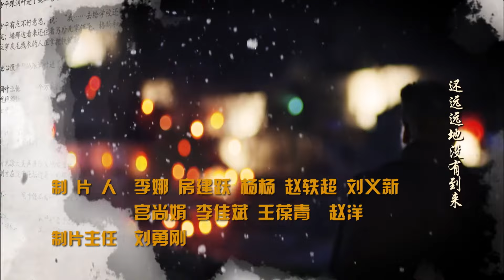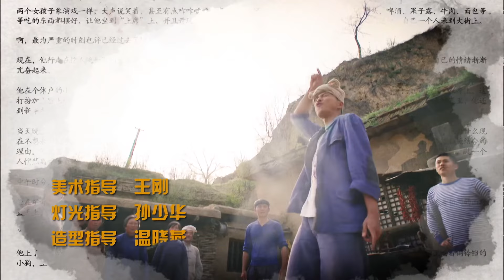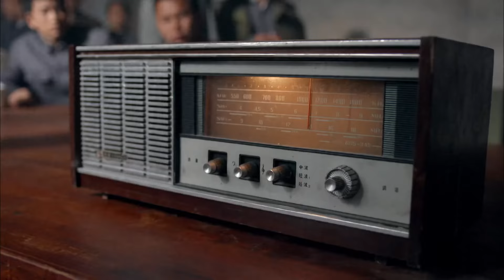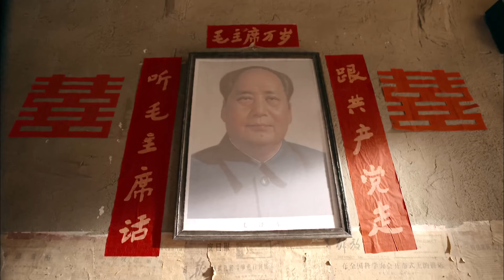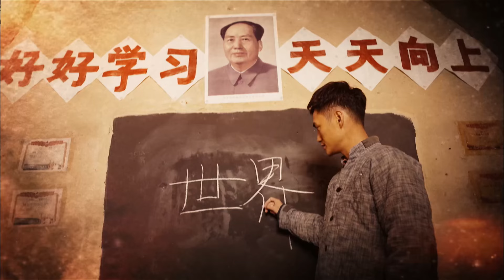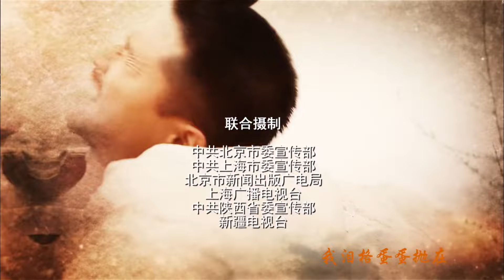【路遥名著】平凡的世界 11 |经典必刷，大奖与收视全揽（王雷/佟丽娅/袁弘/李小萌/吕一）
该剧改编自路遥同名小说，讲述了在面对现实压力和人生抉择时，兄弟俩依旧坚守最初梦想和对爱情执着的追求的故事。